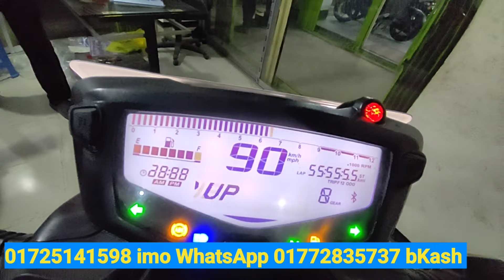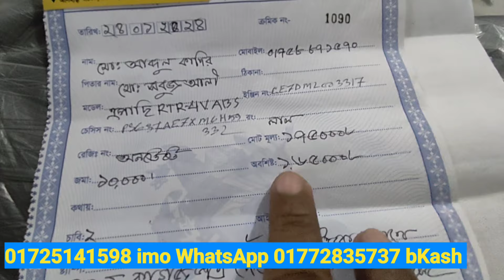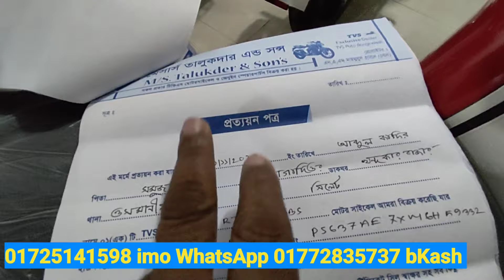আলহামদুলিল্লাহ বিক্রি হয়ে গেল সিলেটে তবে কি ভাবে দেখুন 4V ABS SECOND HAND BIKE PRICH IN BANGLADESH